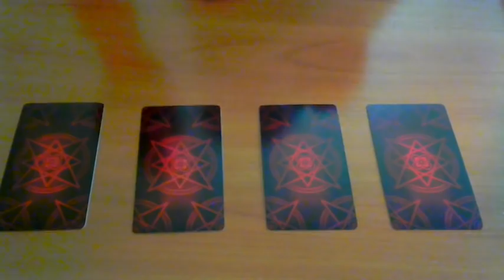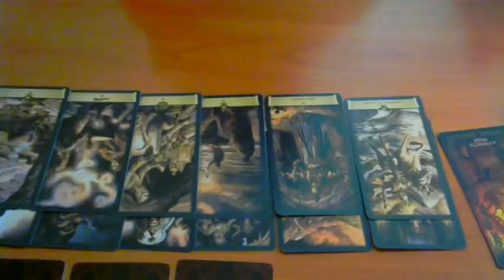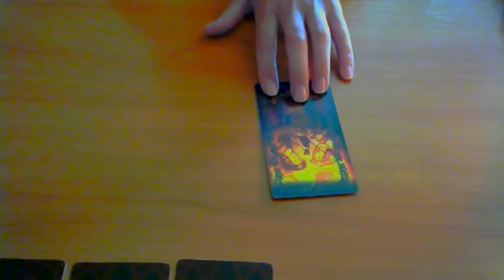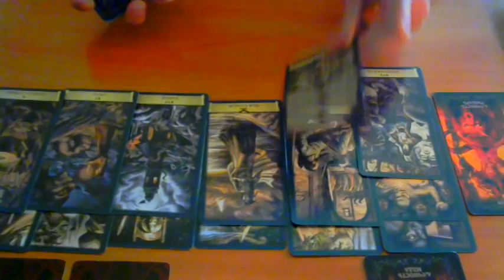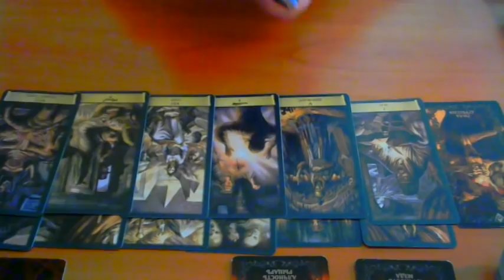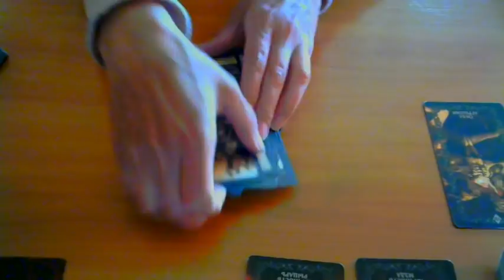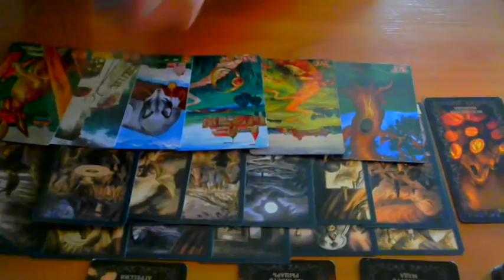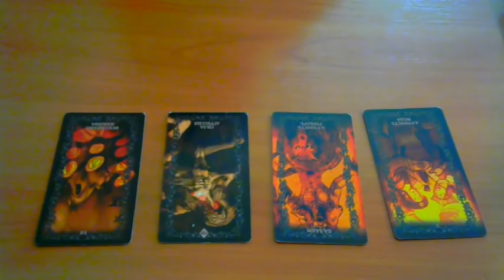Проклятье против тебя! Кто насылает?